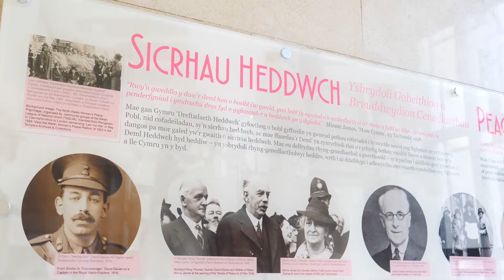Diwrnod Rhyngwladol Heddwch 2021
Gwahoddiad i ddigwyddiad rhithiol gan Academi Heddwch Cymru, ar ddiwrnod Rhyngwladol Heddwch 2021.